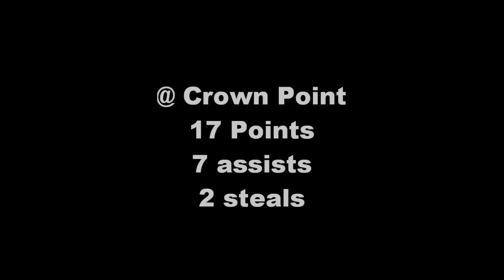Brandon Clark 6'0" Point Guard out of Merrillville High School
Watch Brandon Clark go for 17 and 7.  He is one of the best three point shooters in the state, shooting 65% from beyond the arc thus far this season.  "Diamonds in the Rough" page.

Song: "All she wrote"- T.I. feat Eminem